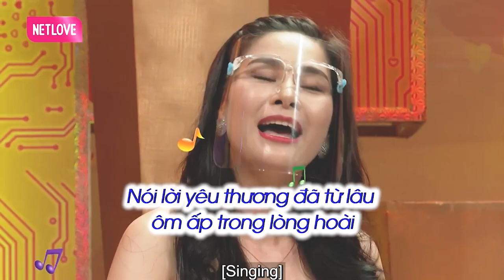Ngôn ngữ cơ thể của cô ấy cứ bám sát vào anh, em nóng hết mắt, vợ chồng hay nhất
shortlink=MCVTYoutube&pid=MCV_YOUTUBE&c=MCV_YOUTUBE